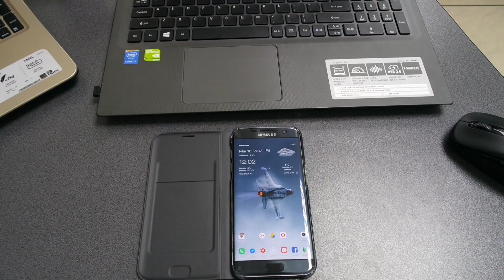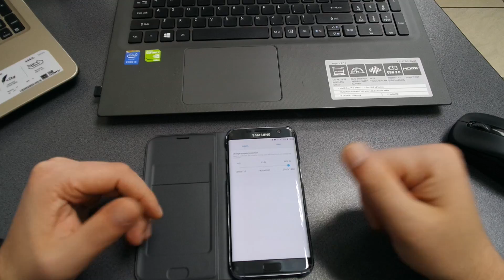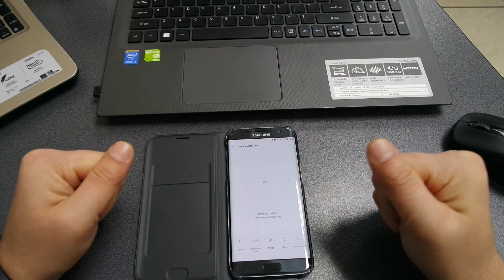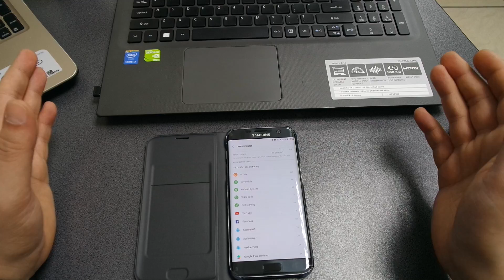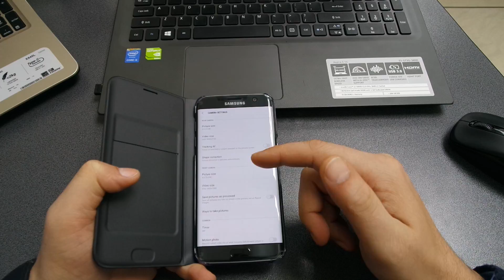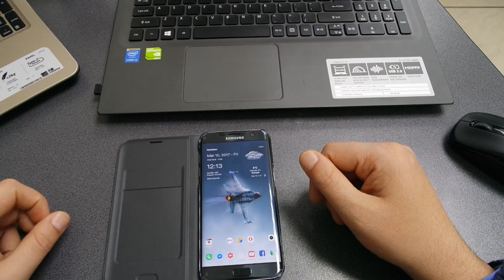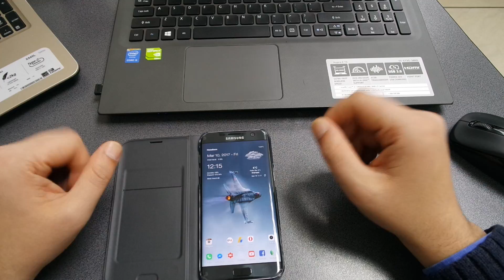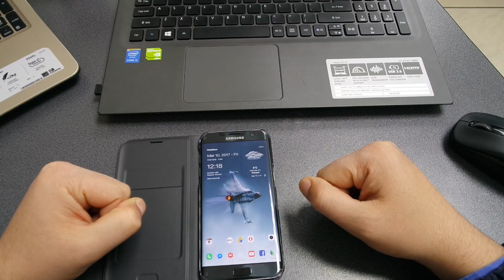Android 7.0 Nougat pe Samsung S7/S7 Edge - Ce e nou!?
Noutatile care au venit cu update-ul la Android 7.0 Nougat pe telefoanele Samsung S7 si S7 Edge.